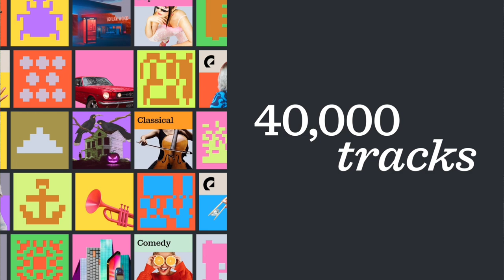Así fue el MEDIA MARATÓN BOGOTÁ 2024 I medicenjhos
La media maratón de Bogotá es el evento atlético de mayor nivel deportivo, técnico y organizativo de Colombia, gracias a los más altos estándares de calidad implementados año tras año.

📢📢📢Quieres comprar HOSTING y DOMINIO para una página web con un EXCELENTE DESCUENTAZO!!!